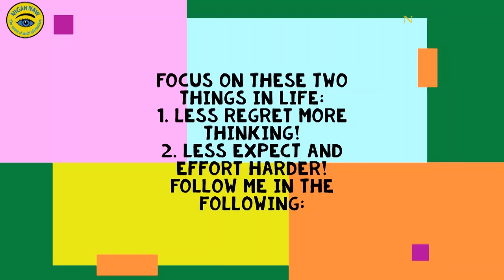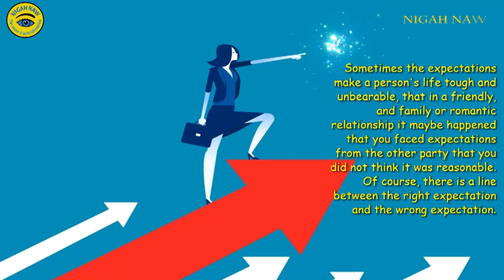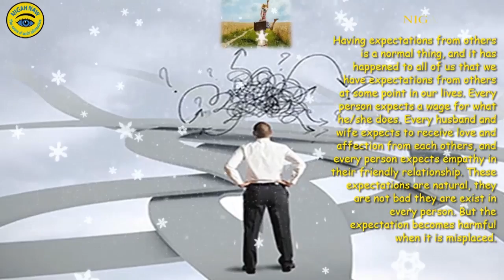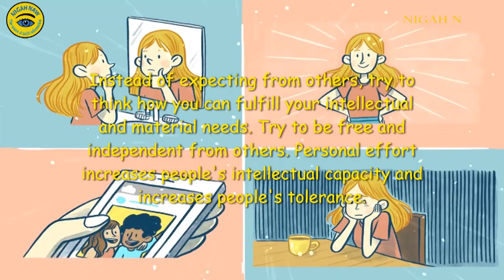حسرت و توقع